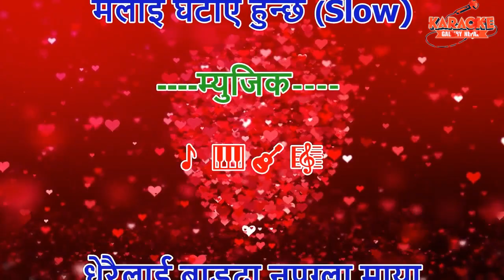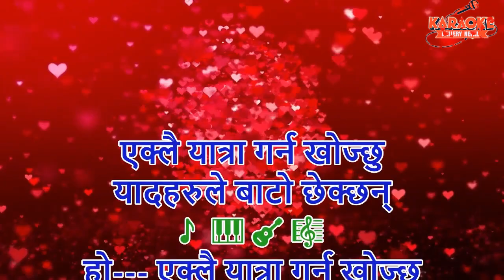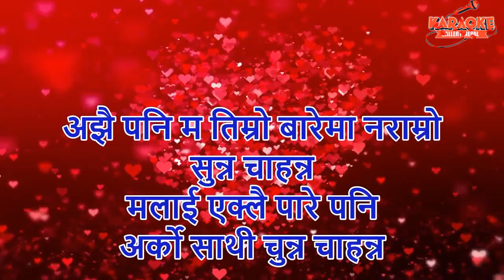Dherai lai Badhda Karaoke (धेरैलाई बाड्दा नपुग्ला माया) Pramod Kharel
धन्यवाद🙏

गीत- धेरैलाई बाड्दा नपुग्ला माया
स्वर- प्रमोद खरेल
शब्द- श्रद्धा अधीकारी
सङ्गित- अर्जुन पोखरेल
एल्बम- सौगात